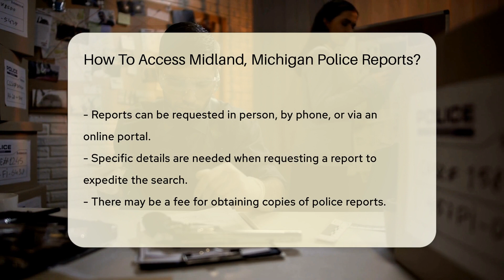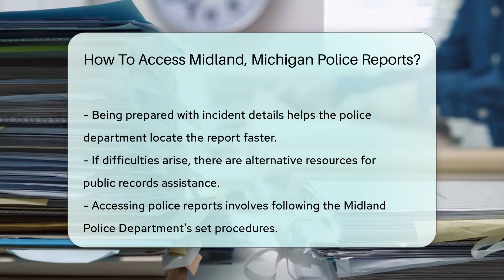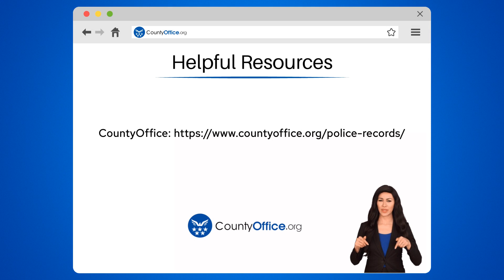How To Access Midland, Michigan Police Reports? - CountyOffice.org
How To Access Midland, Michigan Police Reports? Unlock the secrets of accessing police reports in Midland, Michigan with our latest video! Whether you're a concerned citizen, a researcher, or just plain curious, we've got the step-by-step guide you need to navigate the public records of the Midland Police Department. Discover the most efficient ways to request these documents and learn about the potential fees involved. We'll even provide alternative resources to assist you if you encounter any hurdles along the way. Don't miss out on this treasure trove of information; equip yourself with the knowledge to obtain the police reports you seek!